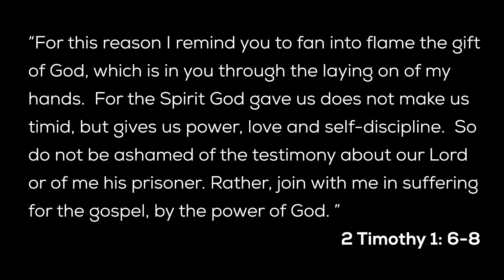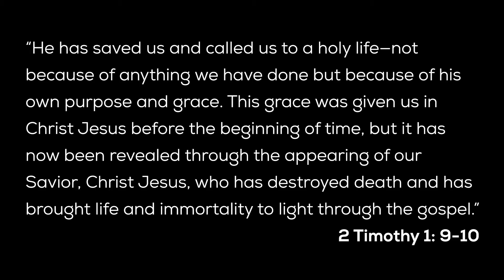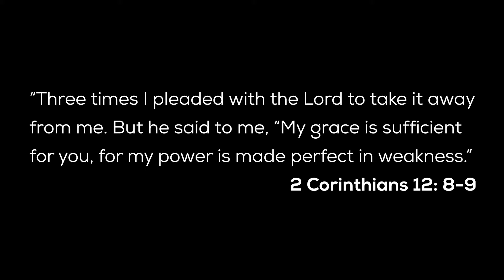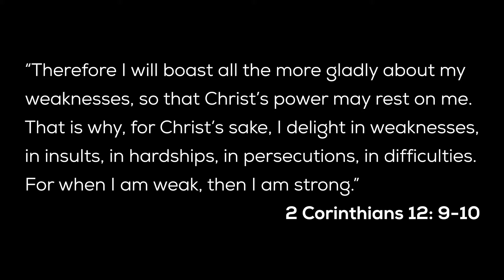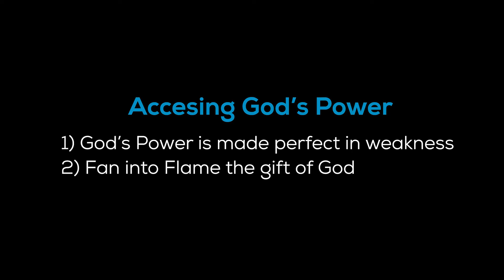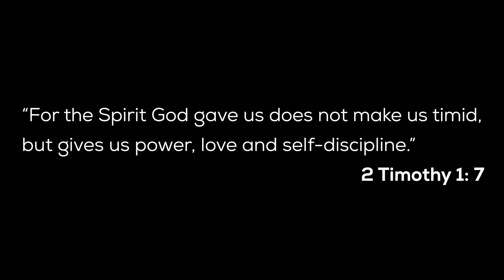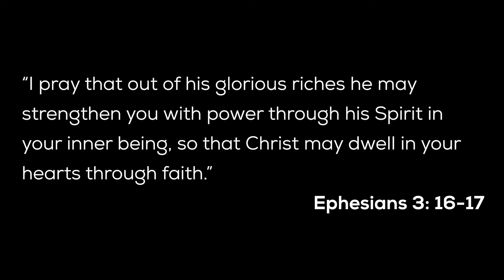Pardon Our Dust: "Fan Into Flame"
2 Timothy 1:1-14

Preaching:
Bruce Nelson
Senior Associate Minister, St. Andrew's Presbyterian Church
Newport Beach, California